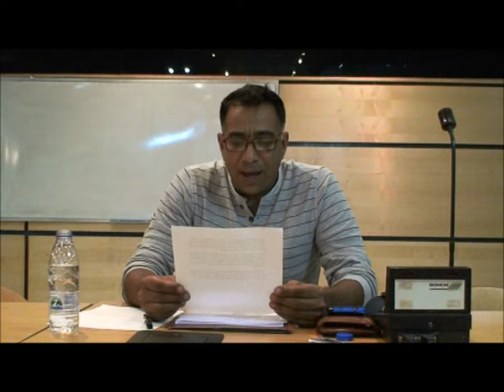El 30 de abril: ¿Otra negociación frustrada? ¿Se derrotará así la dicta-socialista militar-civil?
Cátedra Pío Tamayo /CEHA-UCV

Foro: El 30 de abril: otra negociación frustrada? ¿Es así como se derrotará la dicta-socialista militar-civil?

Ponentes: @CeciliaSosaG /@manuelisidro21/@laguana
Moderador: Jorge Delgado

Lunes 20 de mayo de 2019/ Sala "E" UCV / 3PM